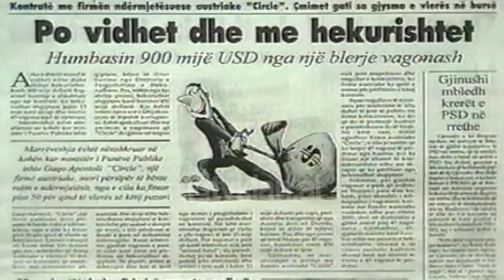Skandali me Gaqo Apostolin - (20 Gusht 1999)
Shtypi i sotëm ka rihapur temën e korrupsionit në Ministrinë e Transporteve kur titullari i saj ishte Gaqo Apostoli. Sipas shtypit janë 900 mijë dollarë të përfituara nga shitja e skrapit për blerje nga hekururdhat të një sasie vagonash për udhëtar. Për këtë shumë akuzohet ish-ministri ndërkohë që prokuroria po verifikon dhe pjesmarrjen në këtë skandal të zv/kryeministrit Ilir Meta. Deputeti socialdemokrat Gaqo Apostoli prononcohet për Tv Klan.

Gaqo Apostoli, deputet i PSD:- “Përmes televizionit tuaj do të doja të shprehja keqardhjen dhe njëkohësisht indinjatën time në lidhje me shkrim spekulativ ku bëhet fjalë për blerjen e vagonave nëpërmjet shitjes së skrapit dhe do të soja në këtë rast të deklaroja sepse nuk ka asnjë marrëveshje të firmosur për këtë qëllim nga ministri Apostoli në atë kohë. Gjithashtu do të doja të nënvizoja dhe të sqaroja opinionin publik që ekziston një Vendim i Këshillit të Ministrave, të marrë në vitin 1998, që i jep të drejtën Drejtorisë së Përgjithshme të Hekurudhave, që të shesë 15 mijë ton skrap nëpërmjet tenderit ndërkombëtar dhe ti përdori të ardhurat nga shitja për të rinovuar tekikën e amortizuar të hekurudhave. Emri i Apostolit përsëritet në media me qëllime të caktuar të sponsorizuara nga elementë dhe segmente politike të cilat duan ta largojnë vëmendjen nga problemet e vërteta të kontrabandës dhe korrupsionit, si dhe për të ulur imazhin e partisë ku unë bëj pjesë”./tvklan.al